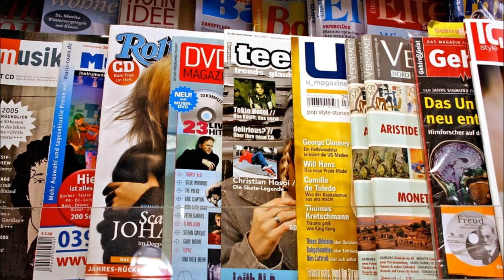Mit DIESEM Trick drehen Callcenter Zeitungsabos an!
🚨Heute für euch: Mit DIESEM Trick drehen Callcenter Zeitungsabos an!
🚨In diesem Callcenter Anruf:
⭐00:00 – Anruf